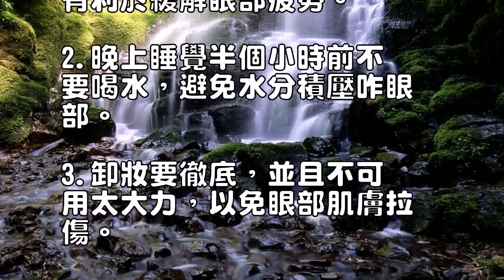怎樣去眼袋效果好，教你眼袋去除的有效辦法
2018最具人氣髮型「剪剪，燙燙，染染」300多款

2018年就選這3款不挑臉型 零失敗率的髮型讓你輕鬆處理！其中一款就是香香的髮型！

女人腳後跟乾裂、粗糙的原因是什麼？這些養生誤區，不要再犯

這名老師放棄教學工作「用化妝來創造錯覺」，神級技術讓網友們都震驚了！

有這4個特點的女生，耐看說的就是你！

有的女生認真扎馬尾，卻顯得土氣老氣？看這5個原因，你會變很美

扎丸子頭記住這2個要訣，你就成功了一半！

別讓法令紋暴露你的年齡 3招輕鬆消除法令紋

根據臉型選眼鏡，方形還是圓形？看看哪種眼鏡框最適合你！

有這3種特點的的女人，最經不住男人的「誘惑」！

有哪個女人不希望做個漂亮
美女，坊間不是常說，女人
生來愛美，說她美麗她就笑
，這話可一點都不假，女人
愛美那是天性！

特別是有一個苗條的好身材
，漂亮乾凈臉蛋，那就是美
人一個，可是眼袋出現卻打
破了這種美麗，讓人不想多
看，怎樣去眼袋效果好呢，
那就讓小編教你眼袋去除的
有效辦法。

其實去除眼袋，日常生活中
就有很多去除眼袋的好方法

怎樣去眼袋效果好
補充水分平時多吸收鈣質可
以幫助排出體內因為鹽分產
生的多餘水分，如蘋果、粟
米、扁豆和北豆腐等含鈣質
豐富的食物，此外，蒜頭、
紅酒、提子、辣椒、雞肉、
粟米等也能促進水分循環和
利尿作用，減輕眼袋浮腫。

促進血液循環將全身浸泡在
溫水裡，利用水溫來提高身
體的新陳代謝、促進血液循
環，可以將多餘的水分和廢
物從體內排除，有利於去除
眼袋。

經常運動的朋友，不管是氣
色、體態或者是健康狀態都
比一般人要好，多做有氧運
動、伸展體操效果最好。

去眼袋最有效的方法---
-去眼袋產品歐雅泊思眼霜
堅持“自然、健康、安全、
有效”的護膚理念，是國內
第一款眼部肌膚重生護理套
裝，“眼霜+眼部精華”多
種天然美容元素使眼部皮膚
更易獲得充足營養，細膩棉
密的乳霜質地，能深入眼肌
肌底，激活活性細胞，淡化
細紋，消除眼袋，去除黑眼
圈，幫助肌膚重塑眼部優雅
輪廓。

歐雅泊思還具有五個很好的
優勢：深層滋養舒緩眼部：
全面滋潤調理面部組織，解
決面部皺紋、黑眼圈、眼袋
等問題。

補水養眼恢復彈性：全面提
升肌膚的彈性及韌性，令面
部肌膚更加飽滿更有彈力。

植物乾細胞抵抗衰老：蘊含
各種名貴植物成分，可改善
面部皺紋，避免面部衰老。

特效保濕恢復青春：蘊含的
高效保濕因子，高強度保濕
，有效減退面部幼紋。

清爽無油滋養肌膚：多重緊
膚作用，令肌膚平滑幼嫩，
感覺清爽自然。

根據廣大用戶使用情況分析
使用一套歐雅泊思肌膚水嫩
，使用兩套歐雅泊思眼袋開
始變小，使用三套歐雅泊思
眼袋明顯改善，使用四套歐
雅泊思眼袋得到去除，長期
使用歐雅泊思，延緩肌膚衰
老。

另外，我們還要學會如何預
防眼袋的出現。

1.要有充足的睡眠，良好
的睡眠質量和充足的睡眠，
有利於緩解眼部疲勞。

2.晚上睡覺半個小時前不
要喝水，避免水分積壓咋眼
部。

3.卸妝要徹底，並且不可
用太大力，以免眼部肌膚拉
傷。